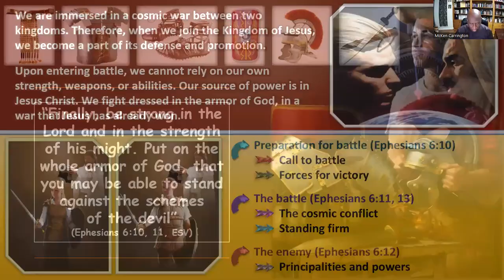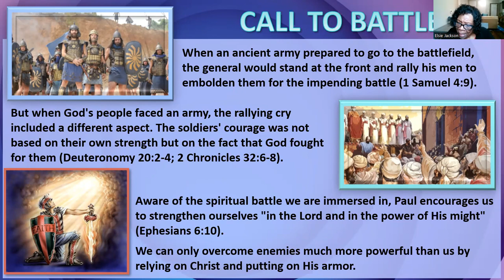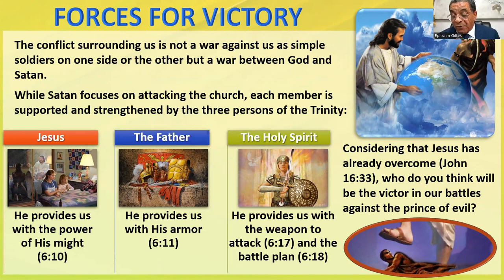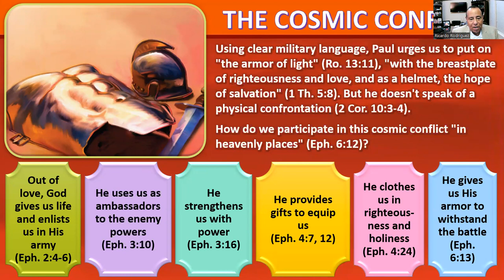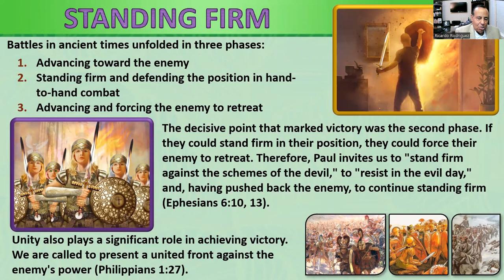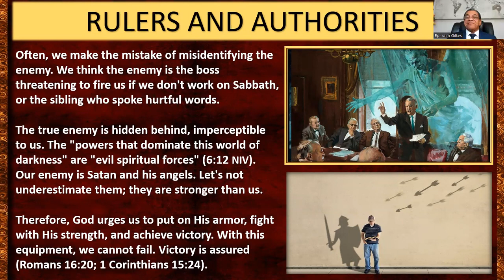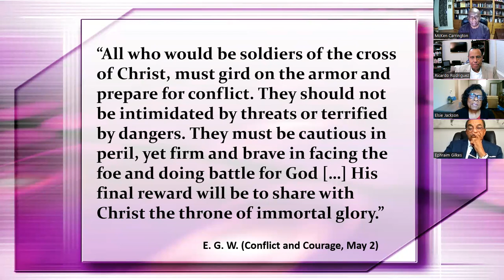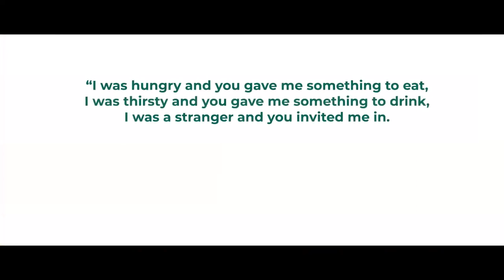Sabbath School 09/16/23 "The Call to Stand"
Sabbath School Interactive Lesson Study
"Ephesians"
3rd Quarter, Lesson 12